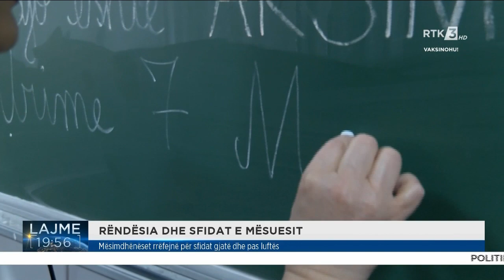Mësimdhënëset rrëfejnë për sfidat gjatë dhe pas luftës